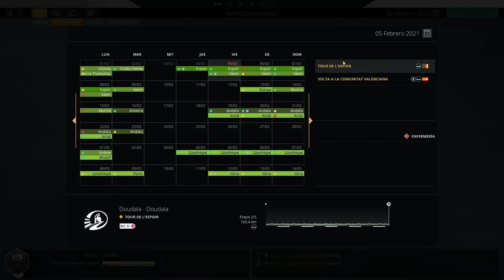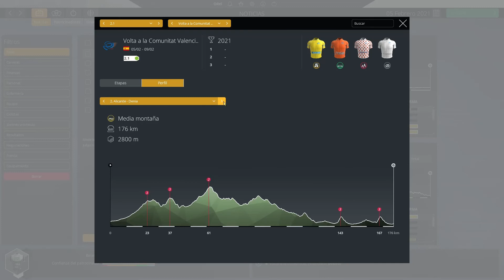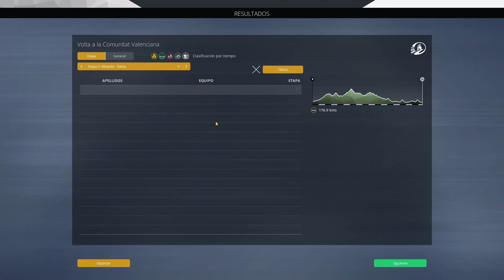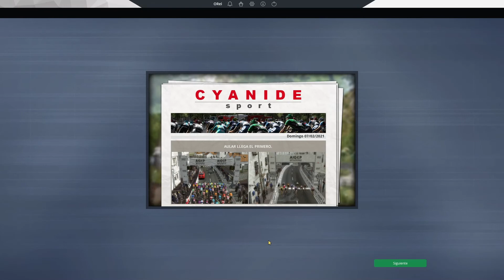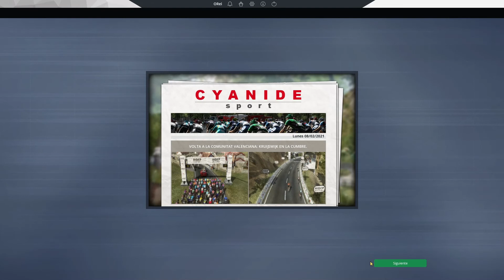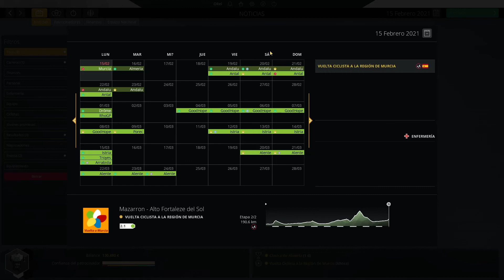Pro Cycling Manager 2019 - Kometa-Xtra #27 - T2 - Comunidad Valenciana y Murcia, Ibañez se muestra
Arrancamos nueva serie con Pro Cycling Manager 2019, esta vez con el Modo Carrera, para gestionar un modesto equipo de categoría continental, Kometa-Xtra Cycling Team, equipo con origen en la fundación de Alberto Contador, con el objetivo de hacer progresar a nuestros ciclistas, e irnos reforzando para que el equipo sea más competitivo, poder llegar a divisiones superiores y hacernos un nombre en el mundo del ciclismo.